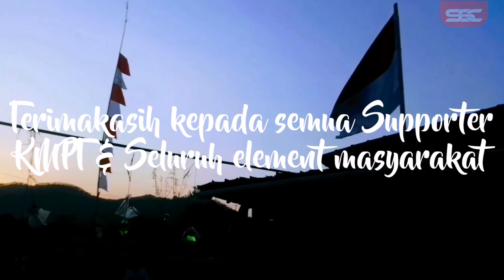LOMBA HUT RI 76 - 17 Agustus 2021 - Lucu ngakak | Dirgahayu Indonesiaku | INDONESIA MERDEKA